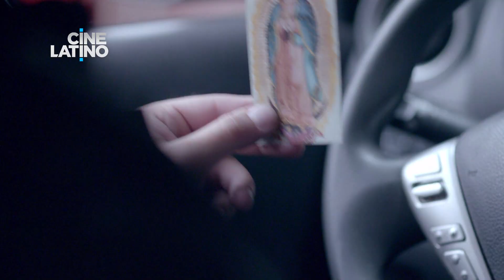Relatos Guadalupanos- Sin reflectores -Trailer Cinelatino LATAM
Eric Chapa, Ilse Ikeda, Alexis Vanegas, Tina Romero, Leonardo Daniel

Consulta horarios en ‪ en Facebook ‪ en Twitter @CinelatinoLATAM